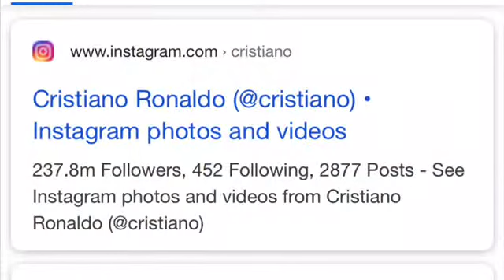MASTER KG JERUSALEM SHOUTOUT FROM JANET JACKSON |MESSI AND CRISTIANO RONALDO | TRENDINGSA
Hey sweeties I hope you well, thank you so much for taking your time to watch my video.

Facebook page: keeping up with Queen

FAQ
-I’m 23 years old
-I use my iPhone 7 to film
-I use iMovie and filmora to edit
-I use thumbnail app for my thumbnail